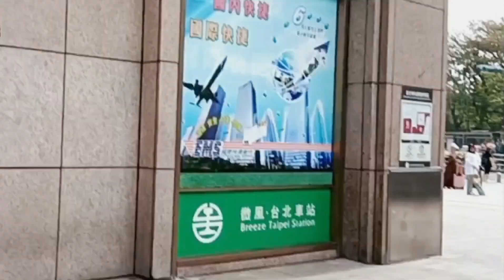AULA TAIPEI PENUH DENGAN TKW